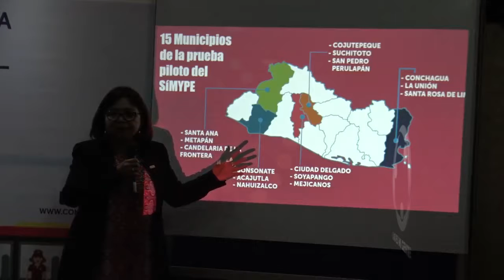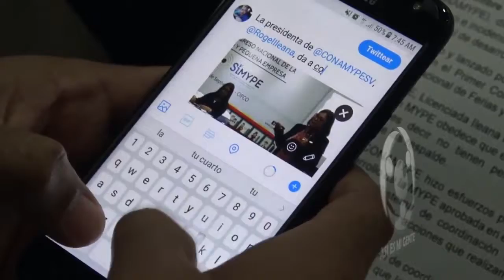SIMYPE UNA NUEVA ORGANIZACION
Con las siglas SIMYPE, nace el Sistema Nacional para el Desarrollo de la Micro y Pequeña Empresa, la cual será presentada este 19 de septiembre, por el Presidente de la República, Salvador Sánchez Cerén, en el Primer Congreso Nacional de la MYPE, a realizarse en las instalaciones del Centro Internacional de Ferias y Convenciones,(CIFCO).